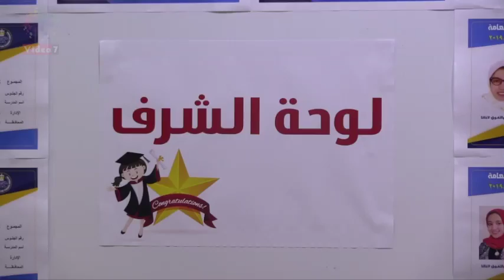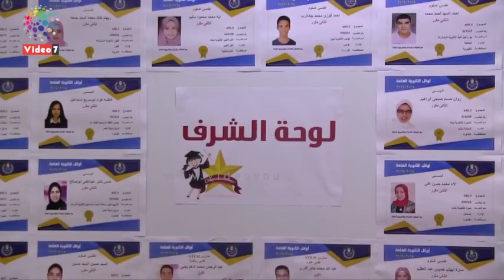أوائل الثانوية العامة يروون أسرار تفوقهم فى ضيافة "اليوم السابع"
أسرار التفوق وأحلام المستقبل.. أوائل الثانوية العامة في ضيافة "دوت مصر"
استضافت "دوت مصر" أوائل الثانوية العامة 2019، ، فى ندوة بمقر المؤسسة، للحديث عن تفوقهم فى الثانوية العامة، وتحقيق أحلامهم وطموحاتهم فى المستقبل، وكيف حققوا هذا الإنجاز الذى طالما كانوا يحلمون به منذ صغرهم.
وكرمت "دوت مصر" الطلاب ومنحهم شهادات تقدير تحفيزا لهم على تفوقهم ودعما لهم للاستمرار فى هذا التفوق مستقبلا